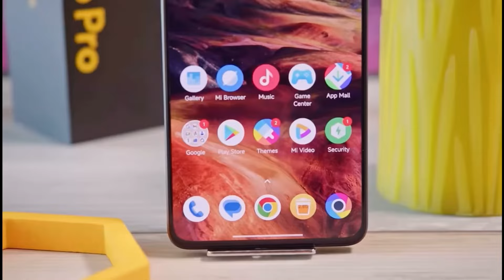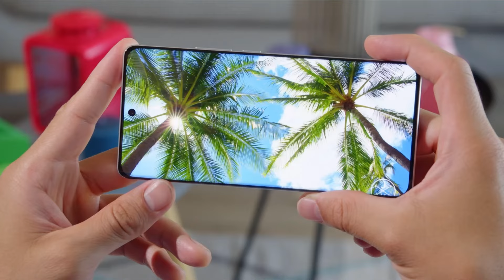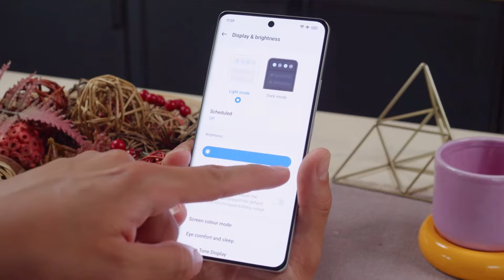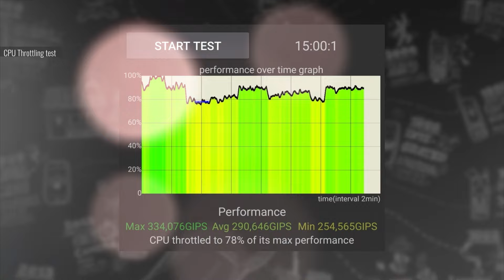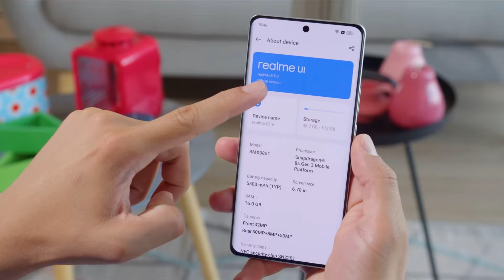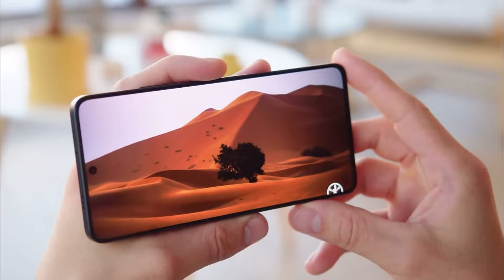Realme GT 6 vs Poco X6 Pro ¿Cuál es mejor opción?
► ¡Sígueme!